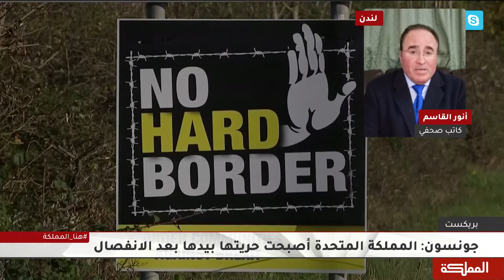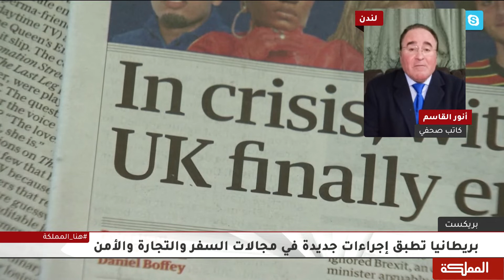بريطانيا تنفصل رسميا عن الاتحاد الأوروبي مع دخول العام الجديد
الكاتب الصحفي أنور القاسم

هنا_المملكة